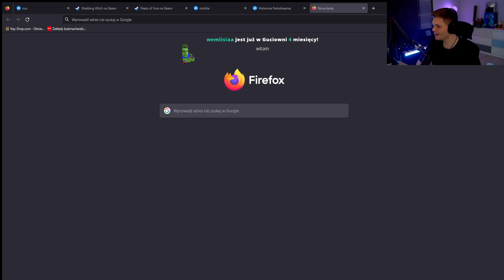GUCIO ROZJEBAŁ TYSIAKA NA POLSKE